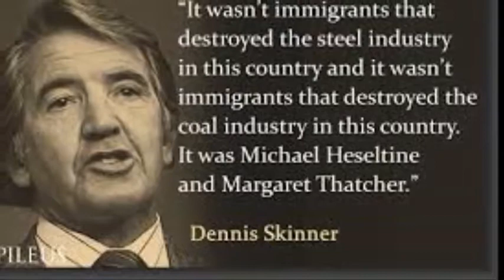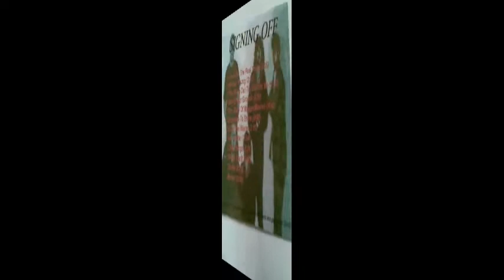The Gilhooly's - Winter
Scottish/ Glasgow indie rock band from the 90's

Dev- Lead Vocal / guitar / songwriter
Hoss Kane- Bass & Vocal
Stevie McBride- Drums , Percussion & Occasional Guitar
Paul "Fitzy" - Fitzpatrick - Guitars - Vocals
Tommy Shaw - Piano & Keyboards
John McPartlin - Backing Vocal & Percussion

Special Thanks To , Gordon Cowie, Jim Clifford, Norrie Steele, Tom McMurray, Rab Murray, Stevie McKenna, Jim Reid, Duncan & Johnny Cameron at Riverside who all help make us and take us where we went!